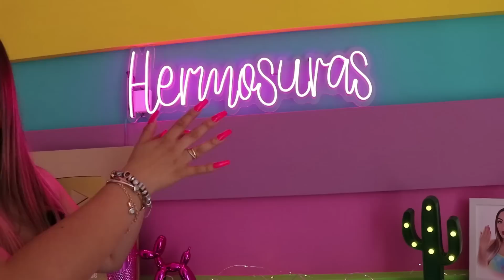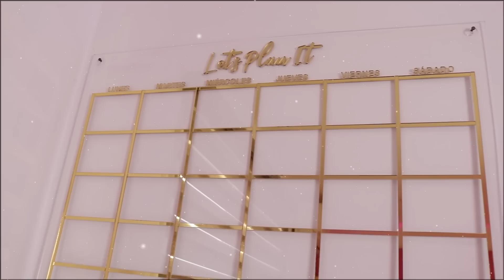TOUR por mi NUEVO ESTUDIO de GRABACIÓN - NailsByKaren 🤩